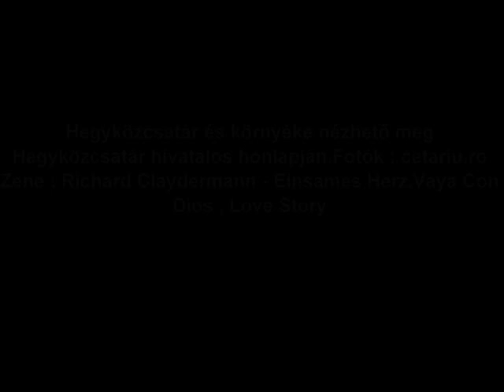Hegyközcsatár és környéke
Hegyközcsatár és környékét nézheti meg Hegyközcsatár hivatalos honlapján.Nagyon szép vidék ,melyet érdemes meglátogatni.Hegyközcsatár a romániai Bihar megyében található.Forrás
Zene : Richard Claydermann - Einsames Herz,Vaya Con Dios,Love Story